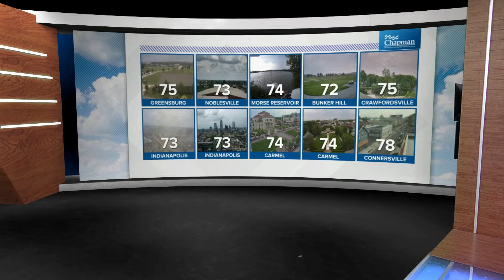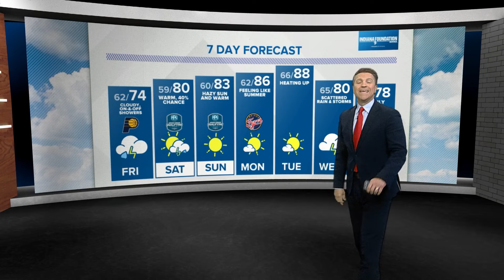Live Doppler 13 forecast | 4pm Update for Thursday, May 16, 2024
Scattered showers and thunderstorms around the remainder of the day.